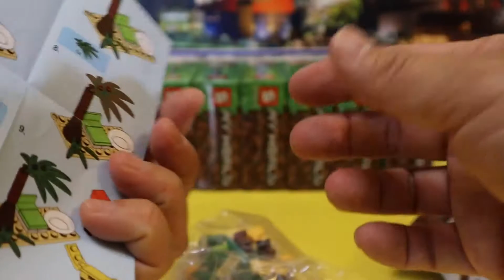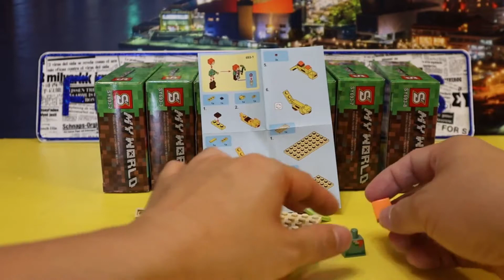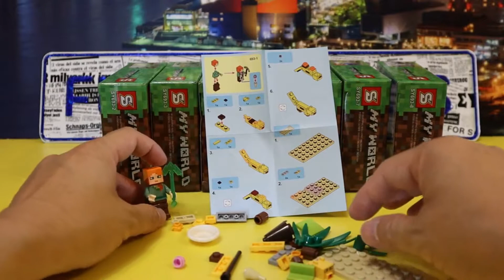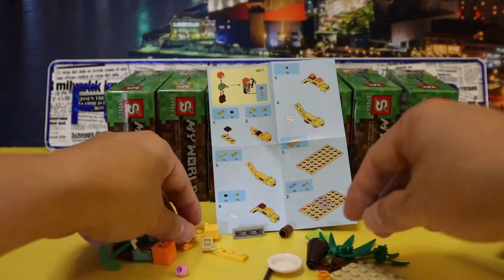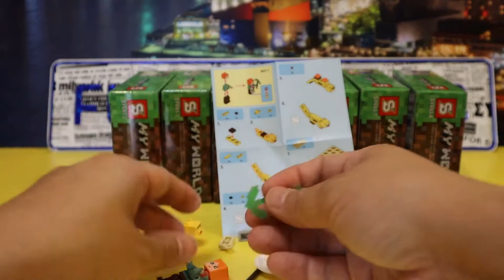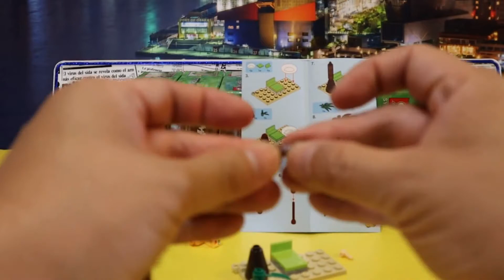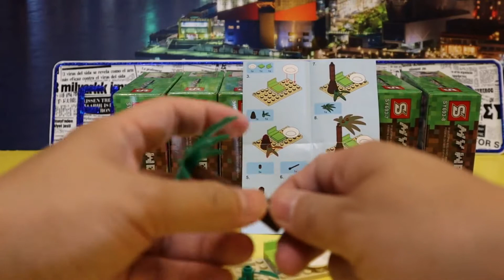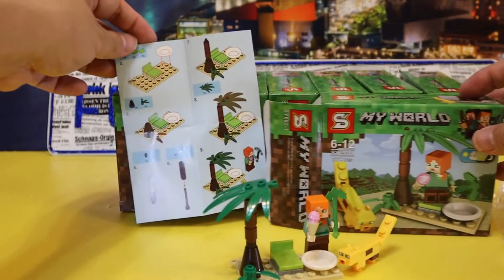Brinquedo de blocos de My World Blocks Alex and Ocelot 03363 pt